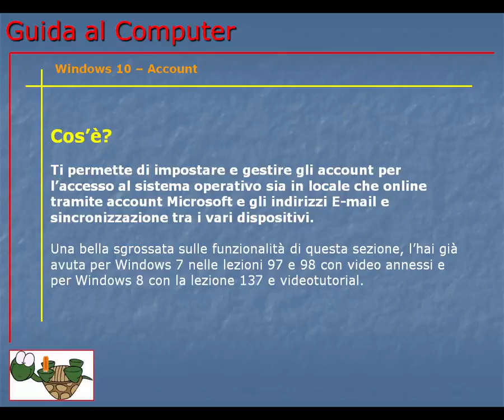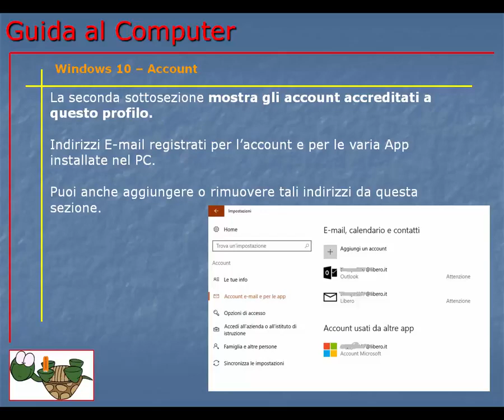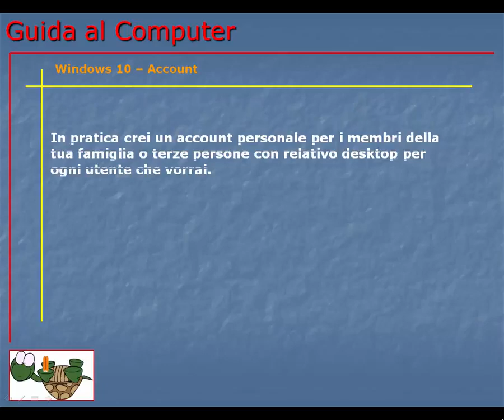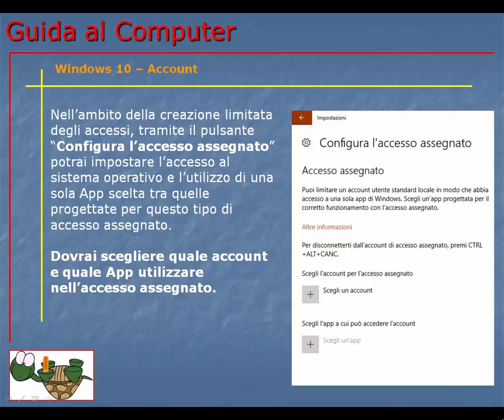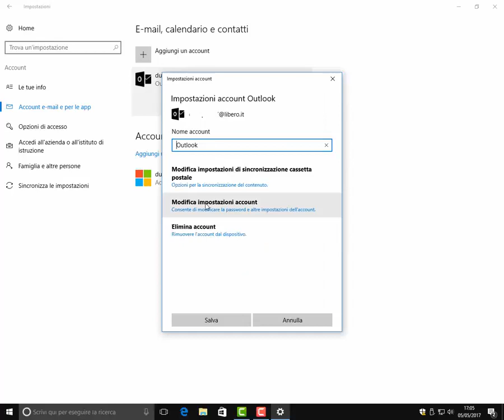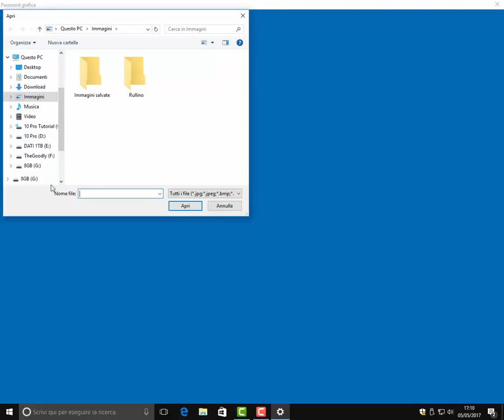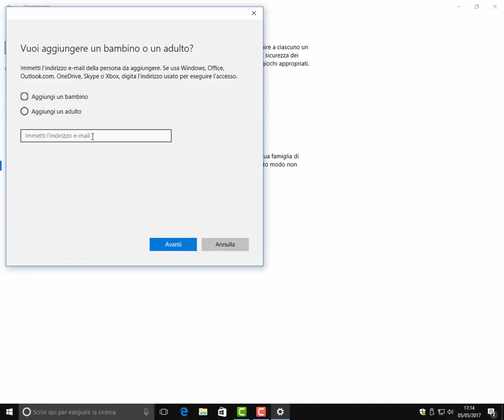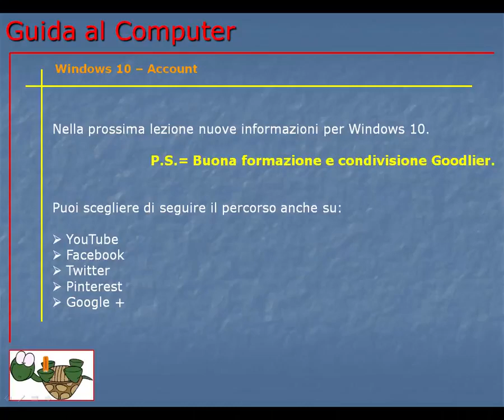Corso Informatica Base e Avanzato | Corso Computer da Base ad Avanzato | Lezione 185